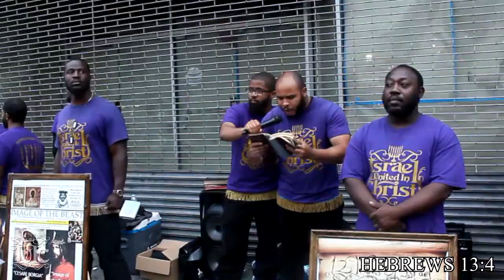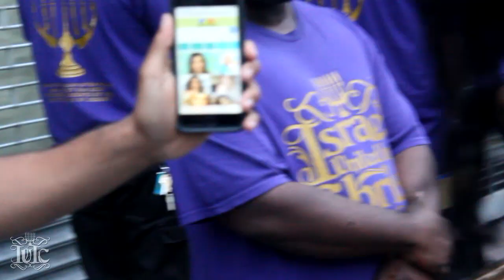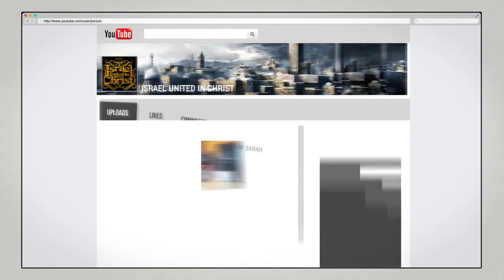The Israelites: # Proud to be Who Are We?